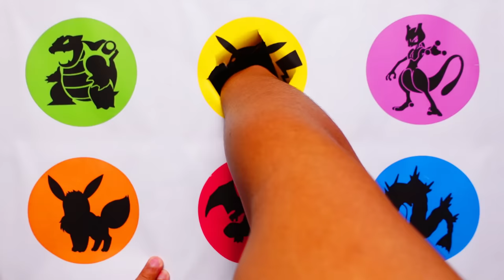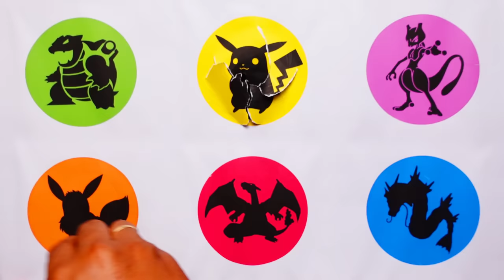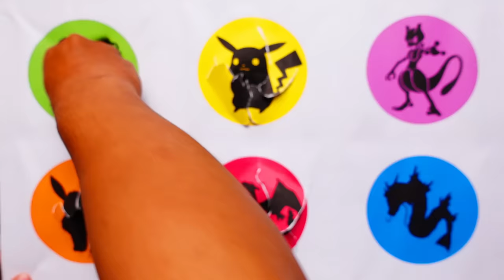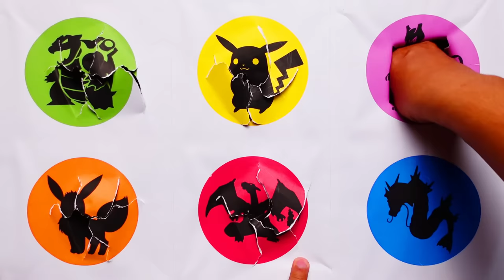Pokemon: Pikachu, Charizard, Eevee, Mewtwo, Gyarados, Blastoise!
Pokemon: Pikachu, Charizard, Eevee, Mewtwo, Gyarados, dan Blastoise!